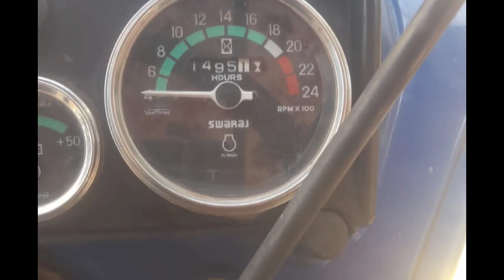Swaraj 735XT Tractor sales | kangeyam kaalai tractors | Tamilnadu Tractor